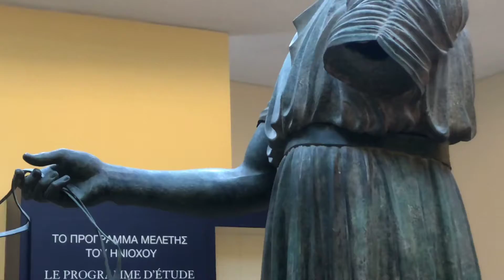The Charioteer of Delphi, Delphi Museum.